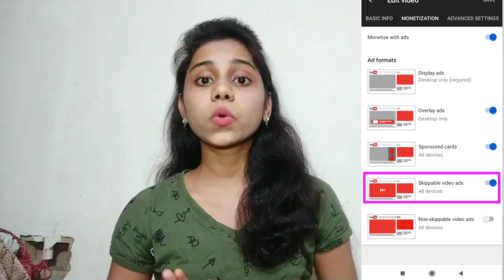CTR 15% से ज्यादा हो गया || Monetization Disable होगा या नही🤔